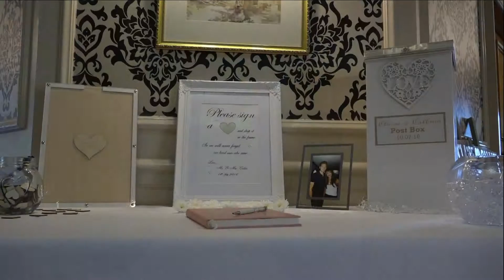Claire & Callum Highlights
Highlights from Claire & Callum's wedding at Glenskirlie House Hotel